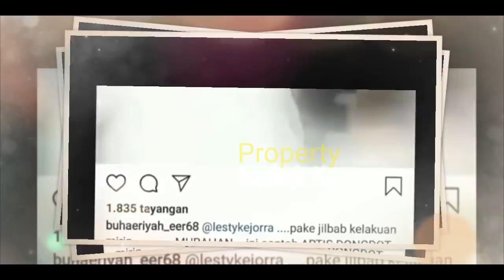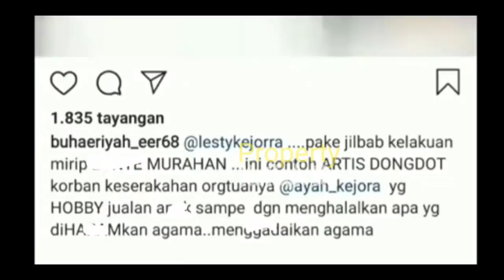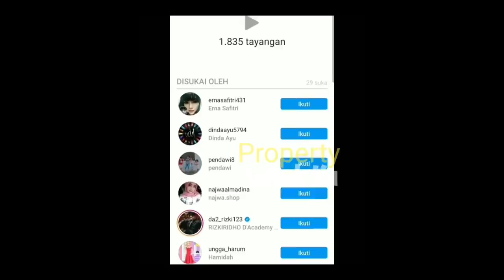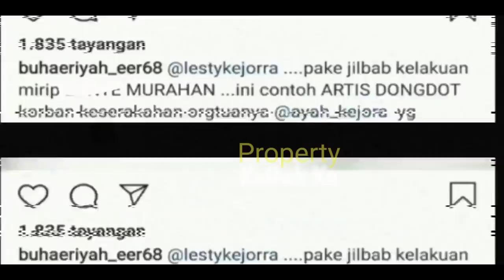Gagal MOVE ON? Rizki Ridho KECYDUK Like Unggahan yg M€NJ€L€KKAN LESTI & Billar Ini?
Jangan Lupa: _
Thankz!!..